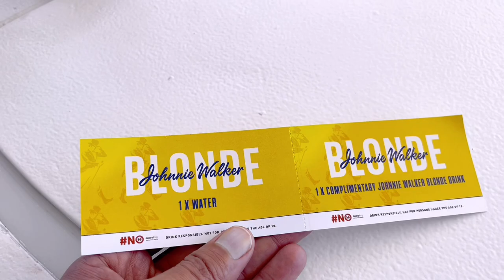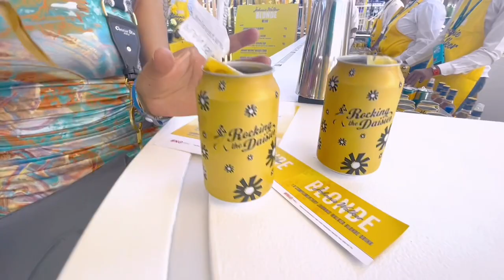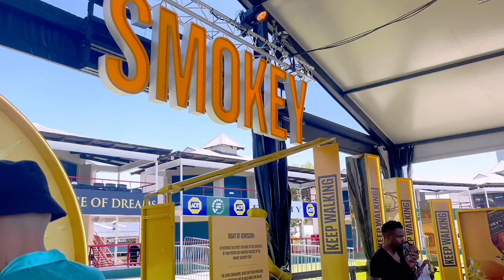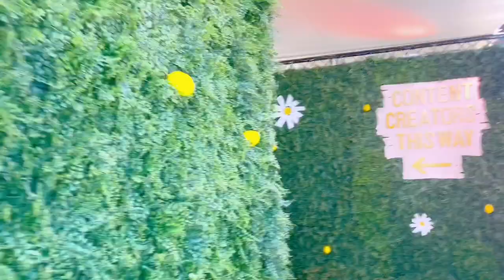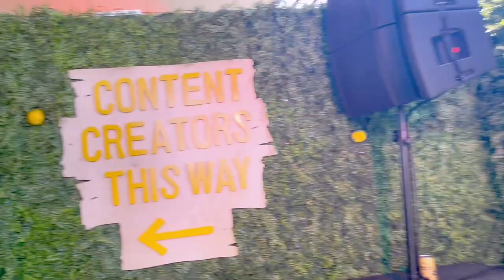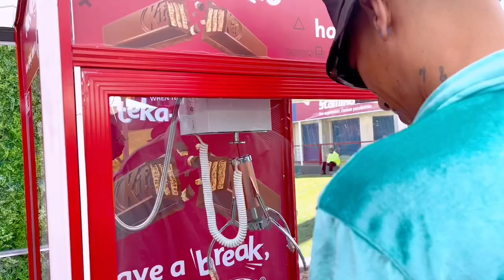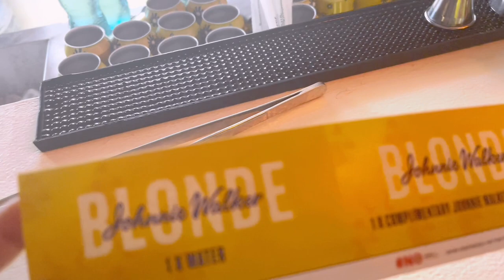DAY IN MY LIFE VLOG : ROCKING THE DAISIES FESTIVAL , (Live Performances JID , Greentea Peng & More)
Hey Friends

Welcome Back 🤍

Hope you enjoy this week’s episode on a day in my life at the Rocking The Daisies.

♣️ FAQ ♣️

Editing Software : Final Cut Pro

Nationality : Belgian